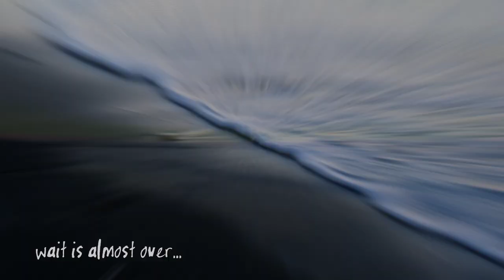Chigasaki : First Sunrise of 2023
Hello everyone,

Enjoy the first sunrise at Chigasaki beach, Kanagawa
Just a hour away from Tokyo, One of the hidden spot to see the pacific in Japan...

Chapters :
0:00 - Intro
0:43 - How to get there
1:50 - Chigasaki Beach
3:47 - First sunrise of 2023
4:31 - Mt. Fuji
4:41 - Outro
Video Shot on : Realme 5 Pro & FUJIFLIM XS 10
Related Searches -
New year calibration
TOKYO HIDDEN Spots
TOKO DAY TRIP
Japan Hidden gems
Sunrise
Chigasaki